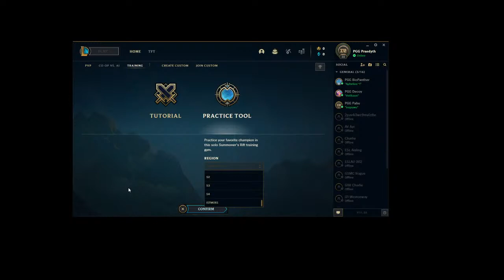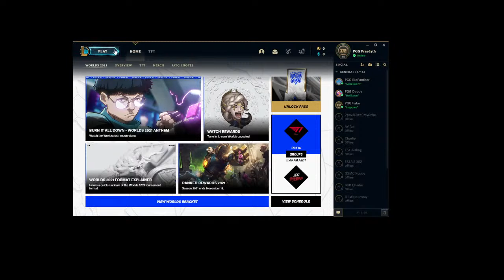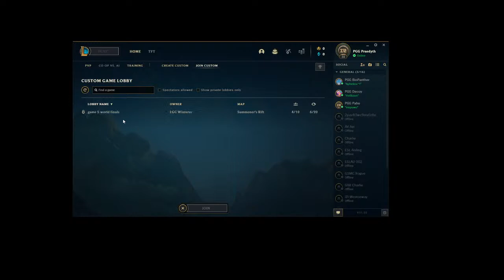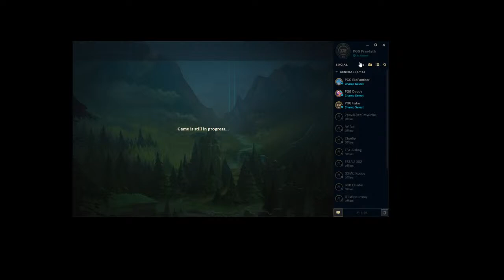Mark Lewis Live Stream